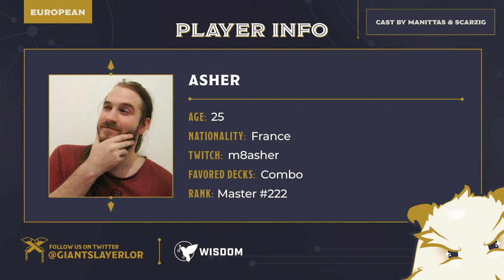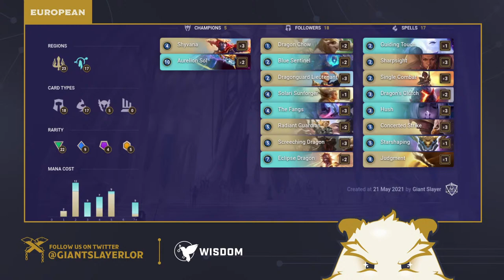LoR Patch 2.8.0 - Fight Night: Legends EU Week 20 | Legends of Runeterra Tournament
The first week of Fight Night: Legends on patch 2.8.0 is here and the player lineups are looking fierce! Can Spaiiks continue their winning streak on the EU side of things? Time to watch along with Scarzig and special guest, Manittas!